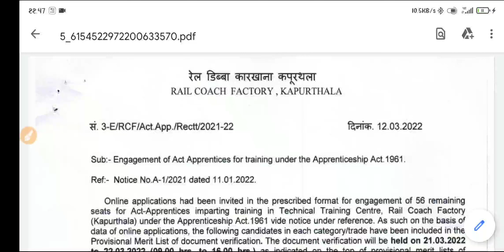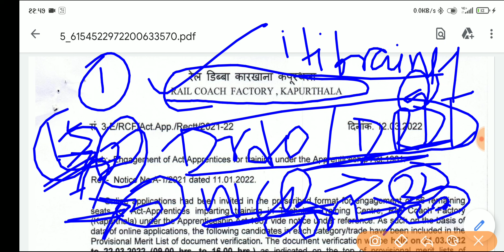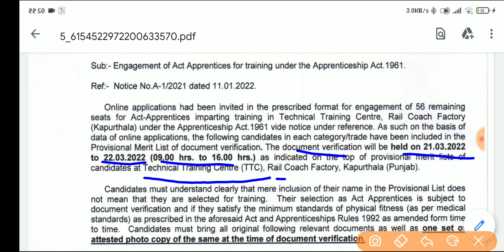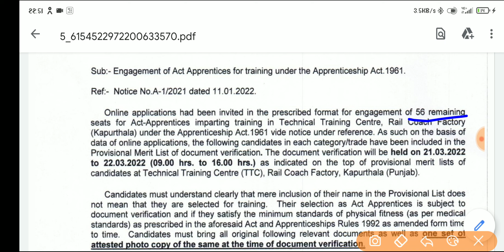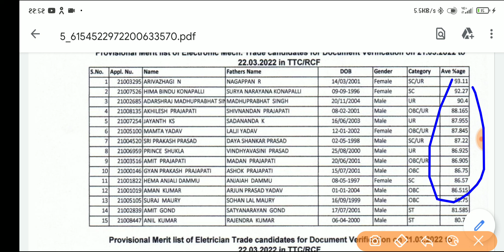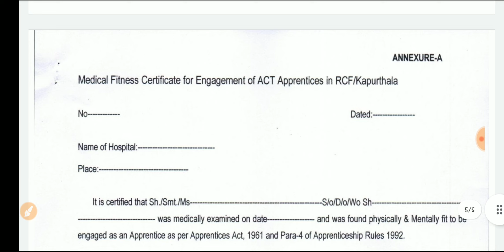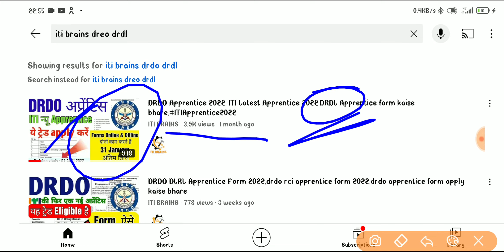Rail Coach factory Kapurthala DV,DRDO DRDL Merit,WCR Joining,ITI Latest Apprentice Merit list for DV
ITI Latest Apprentice Merit list for DV,Rail Coach factory Kapurthala DV,DRDO DRDL Merit,WCR Joining

 @SUCCESS DILIP    @ITI Education     @A24 Knowledge      @NEO WORLD TECH    @Vacancy Era Education     @ITI BRAINS  @AS ITI JOB  @Ministry of Railways - India